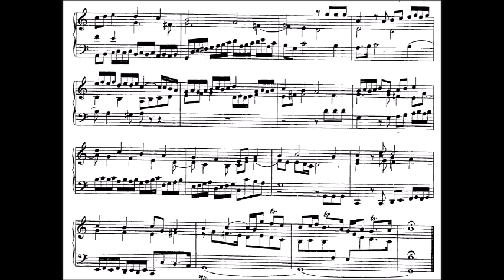Pachelbel - Fugen über das Magnificat - Tertii modi - N° 11